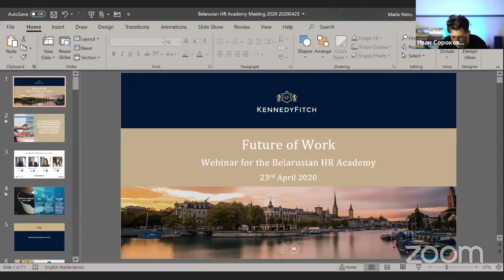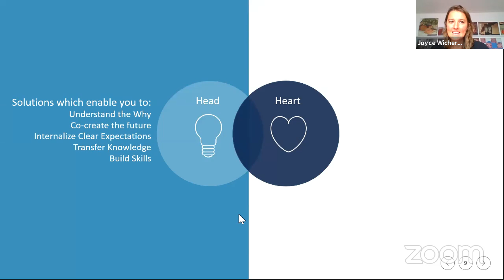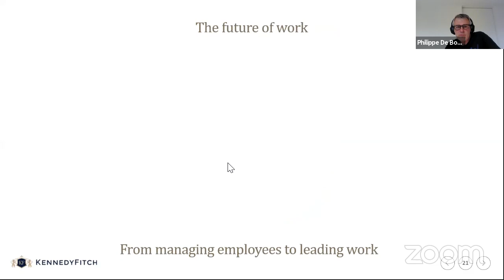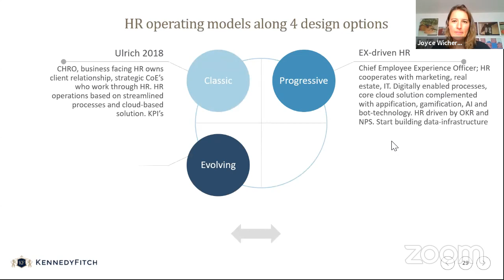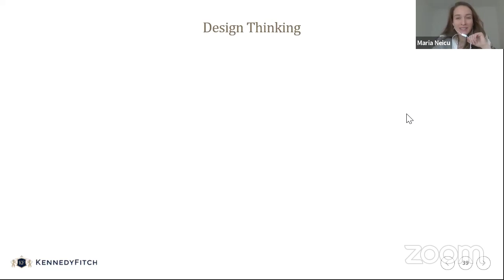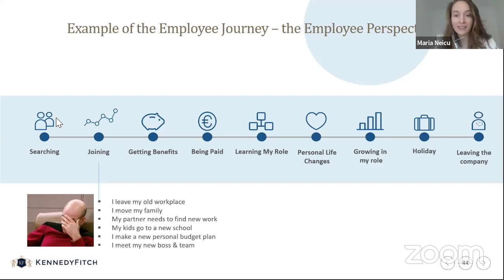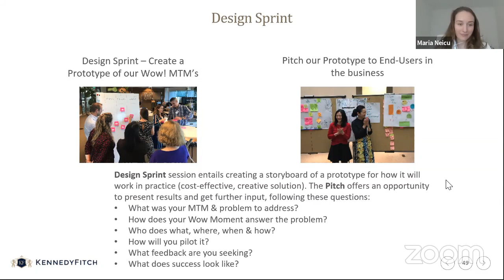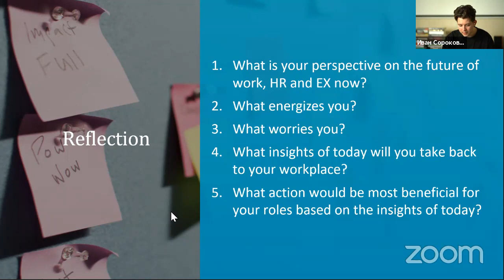Kennedy Fitch x SKLAD webinar - The future of work and HR